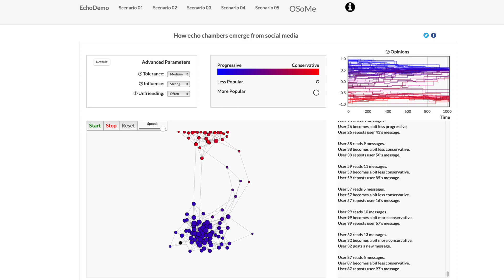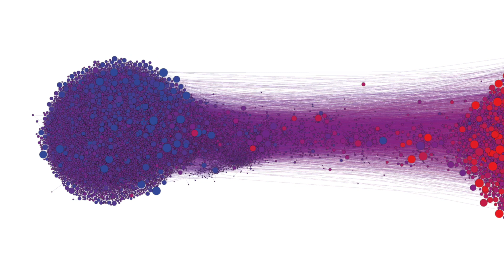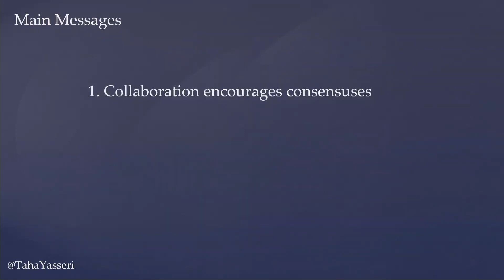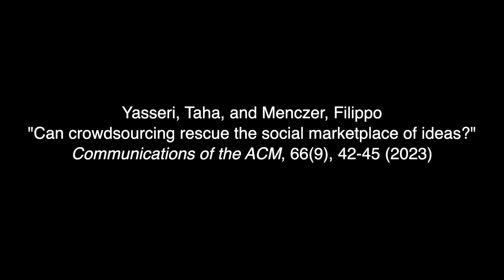Can Crowdsourcing Rescue the Social Marketplace of Ideas?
Communications of the ACM, 66(9), 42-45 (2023).

Taha Yasseri and Fil Menczer discuss whether crowdsourcing can effectively combat misinformation and polarization on social media by emphasizing collaborative content moderation, drawing insights from platforms like Wikipedia and early evaluations of Twitter's Community Notes program, revealing the significance of diverse moderation teams and direct collaboration to enhance content quality and foster a healthier online information ecosystem.